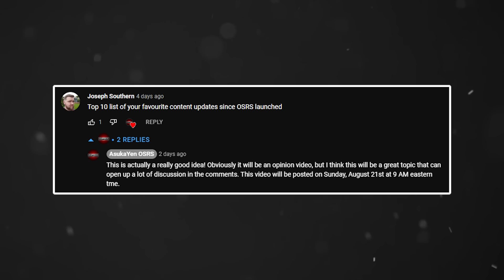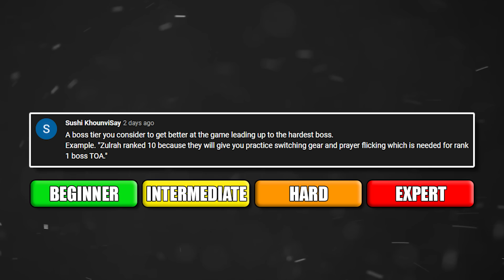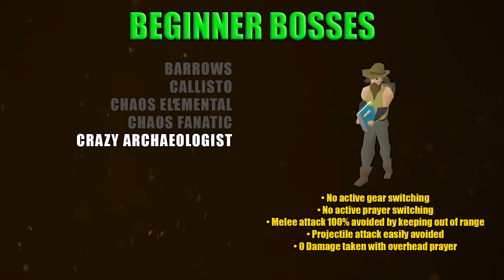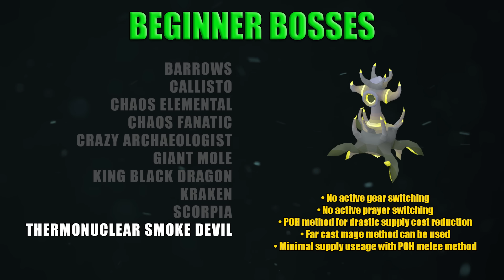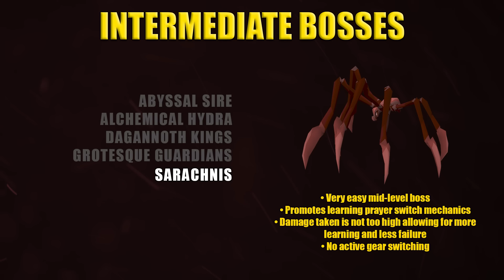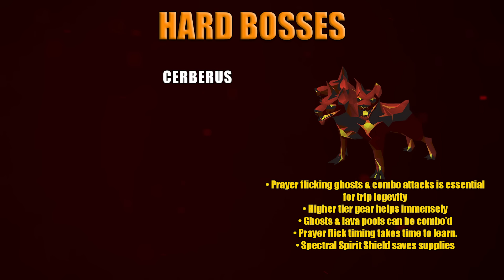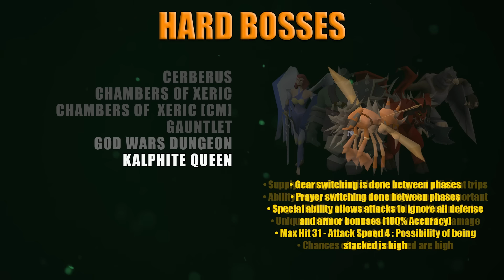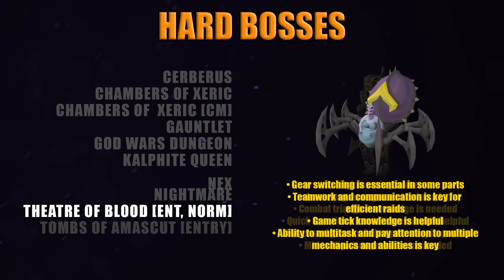OSRS Boss Tier List 2022 - Beginner to Expert - Where Should You Start?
0:00 - Intro
0:48 - Video Topic
2:36 - Beginner Bosses
7:35 - Intermediate Bosses
12:50 - Hard Bosses
19:56 - Expert Bosses